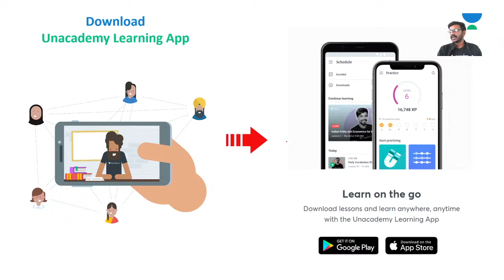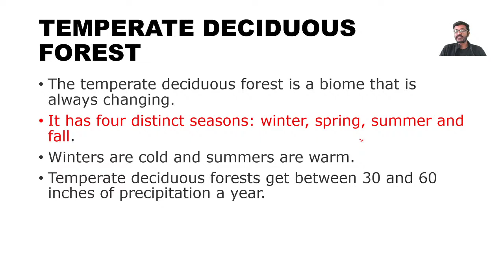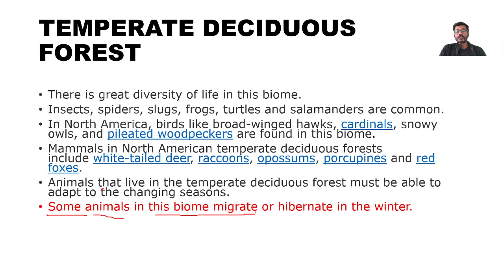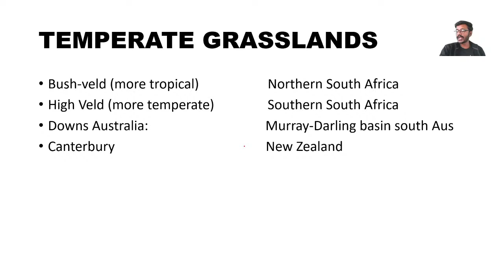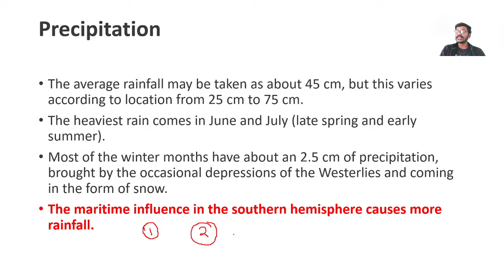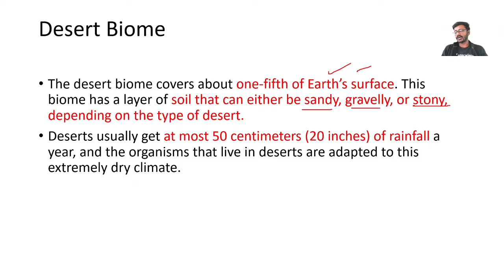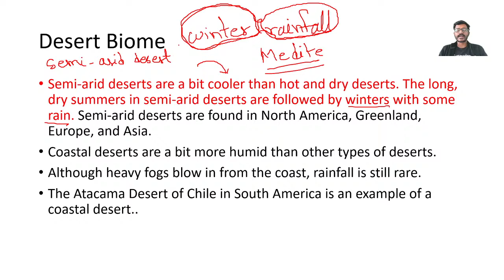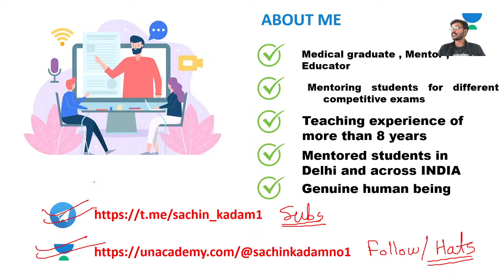Environment And Ecology | Part-9 | Mini Series | Crack UPSC CSE/IAS | Sachin Sir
In this session, Sachin Umrao Kadam will be discussing "Environment and Ecology" for UPSC CSE. The students are requested to watch the entire session to have a better understanding of the topic.

Unacademy Subscription Benefits:

1. Learn from your favorite Educator
2. Dedicated DOUBT sessions
3. One Subscription, Unlimited Access
4. Real-time interaction with Educators
5. You can ask doubts in live classes
6. Limited students
7. Download the videos & watch offline